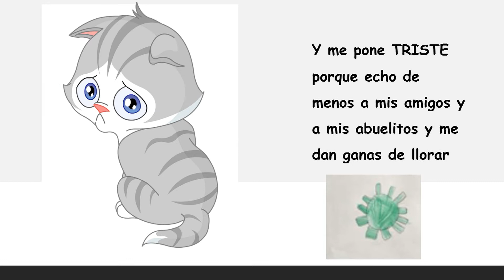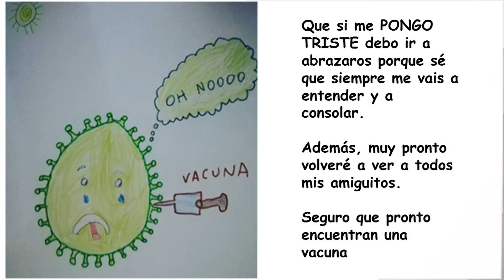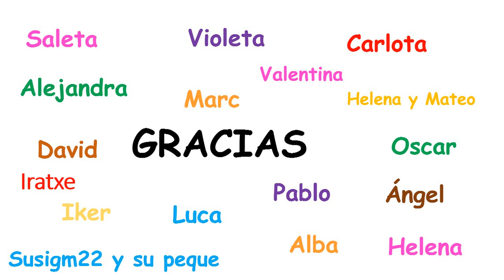El Cuento del Corona Virus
Lo prometido es deuda. Aquí tenéis el cuento del corona virus que trata de las emociones de los mas pequeños, ilustrado por vosotros. GRACIAS!